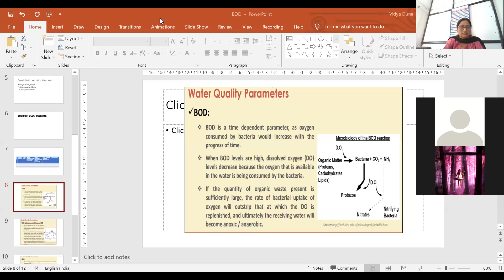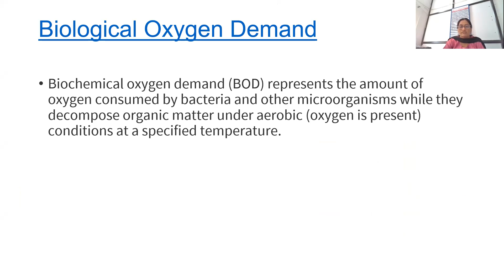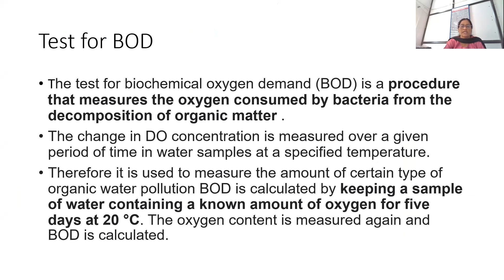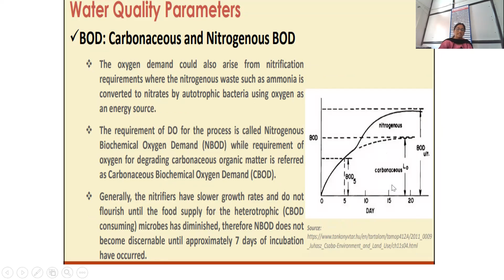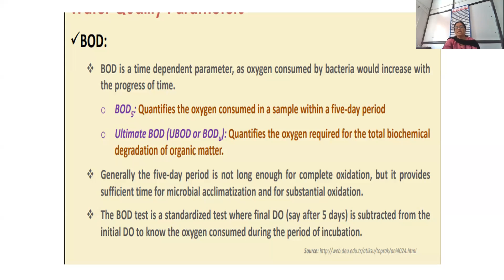Biochemical Oxygen Demand